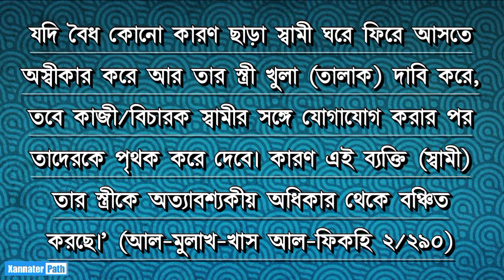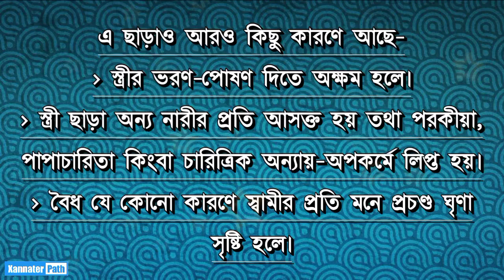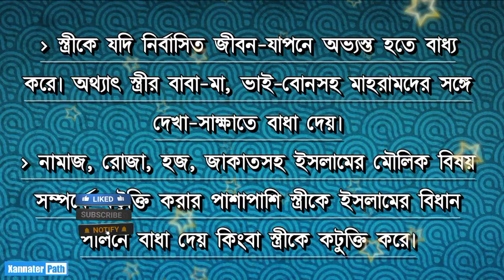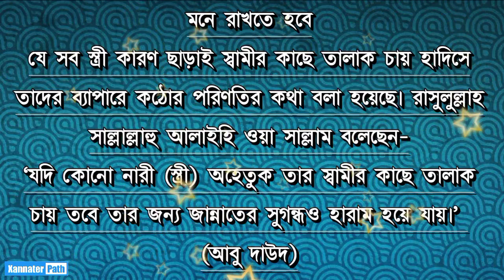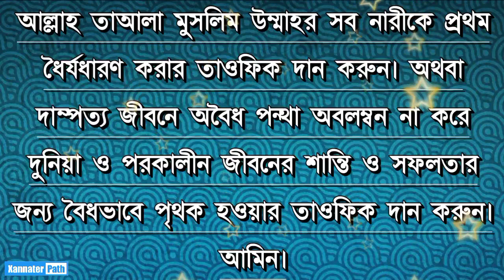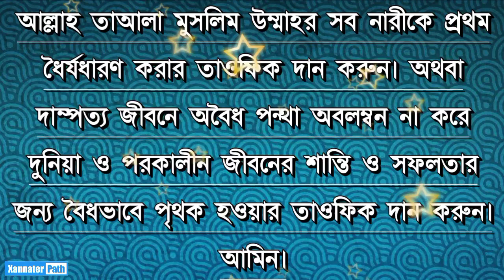স্ত্রী তার স্বামীকে তালাক দিতে পারে? Bangla Waz | এম আসাদ মুহসিন | Xannater Path